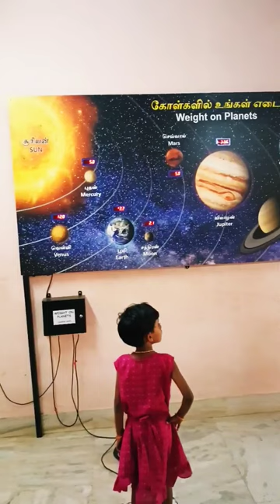anna science centre planetarium weight measurement of each planet in trichy